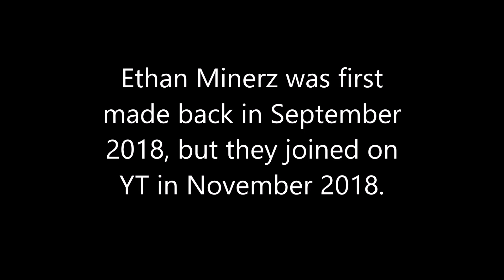Ethan Minerz is the best!